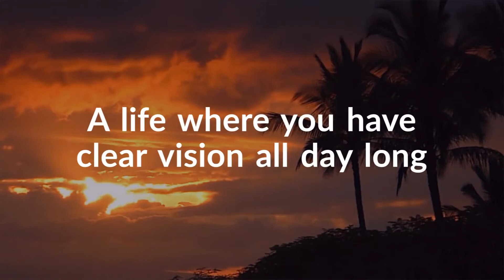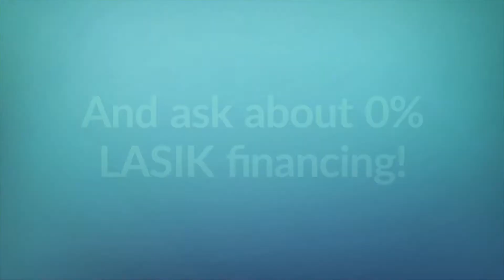Life After LASIK